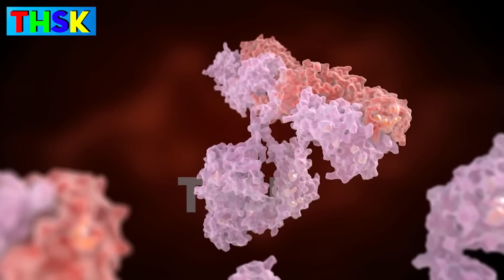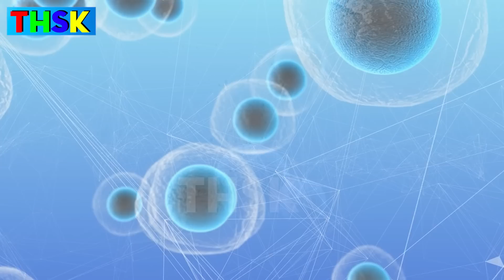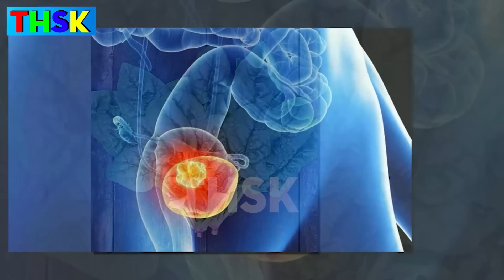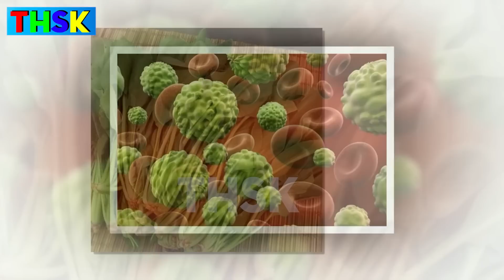KIẾN THỨC GIÚP SỐNG KHỎE MỖI NGÀY